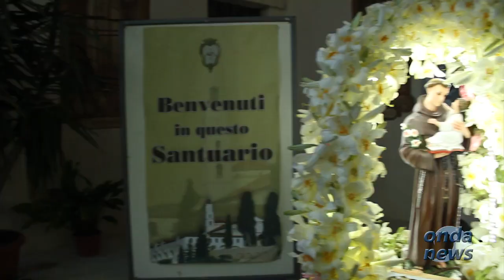Polla: Il Santo di Padova e il rito pagano. Paese in festa per Sant'Antuniello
- Un fiume di festosa popolazione ha affollato le vie e i rioni pollesi in occasione del tradizionale corteo del 12 giugno che celebra "Sant'Antuniello" e che precede la celebrazione dei festeggiamenti in onore di Sant'Antonio.